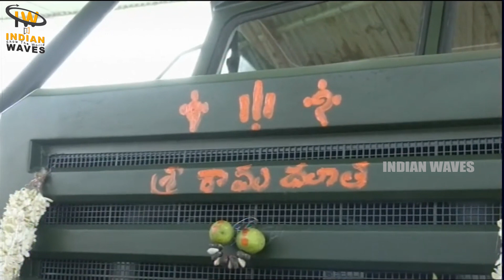Pawan Kalyan in Kashayam | కొండగట్టు అంజన్న సన్నిధిలో వారాహి పూజ | Varahi Vehicle Puja | IndianWaves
Indian Waves is a channel that aims to inspire you with Knowledge based Videos and also about to travel the world and teach you how to capture your journey along the way. Indian Waves Designed to make Travel & tourism, Historical places, best & beautiful places, Indian Historical Places, Entertainment and Many Interesting facts all over the World.